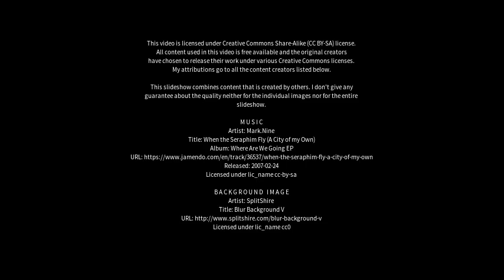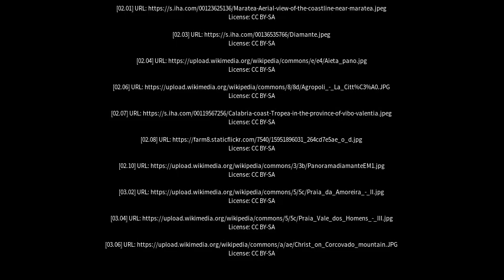Best places to visit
Best places to visit - Praia a Mare (Italy) Best places to visit - Slideshows from all over the world - City trips, nature pictures, etc.